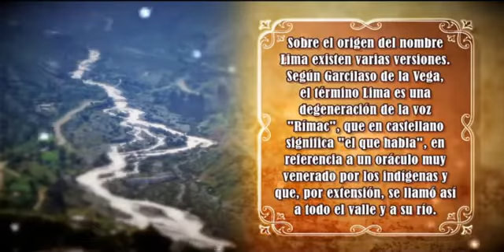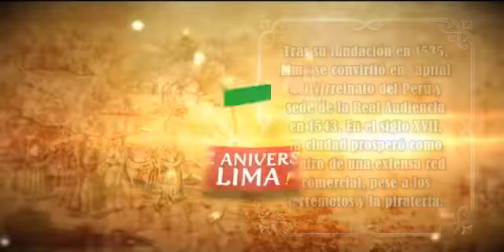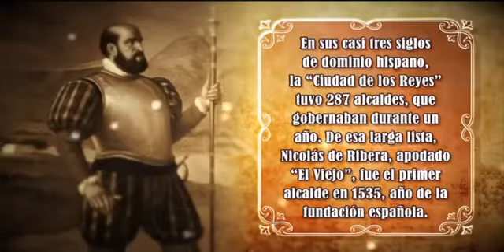Lima, ciudad llena de historia | Programa radial: Carlos Galdós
Aniversario de Lima: La capital cumple 482 años de su fundación.
Invitado: Pedro Hernández, historiador
Fuente: Capital TV
Lima, Perú